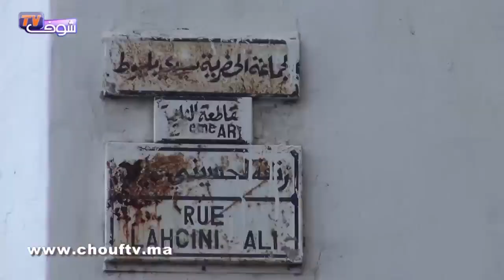الحصاد اليومي: الطبيب الخاص للملك يوصي بتعليق كل الأنشطة الملكية خلال فترة تمتد من 10 إلى 15 يوما